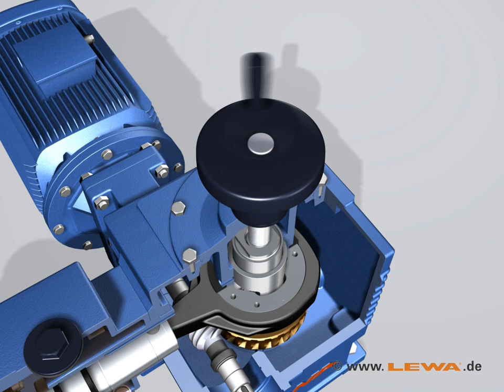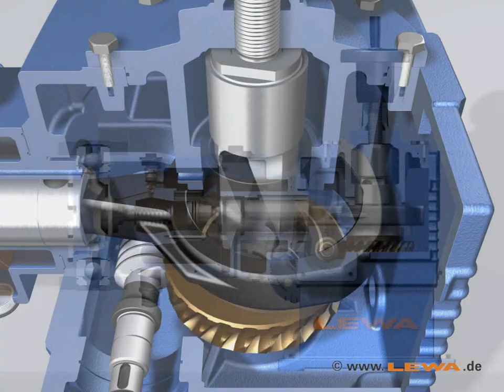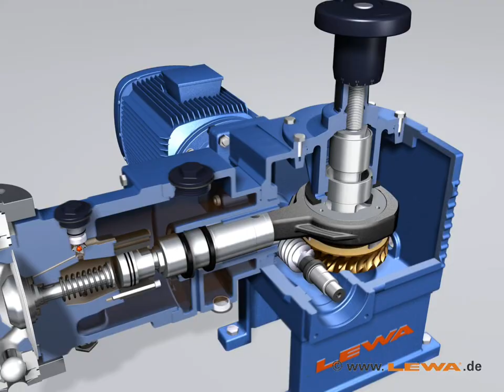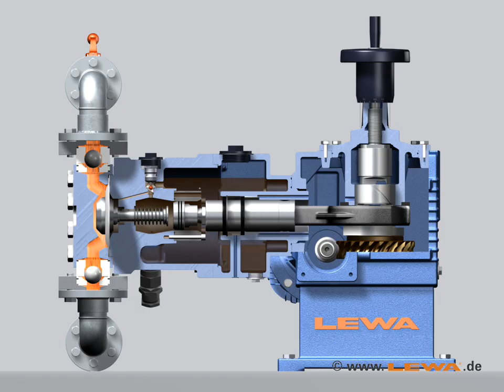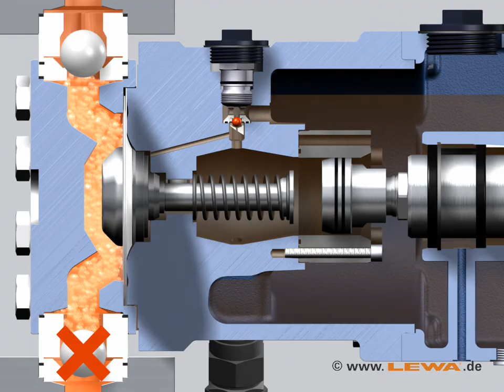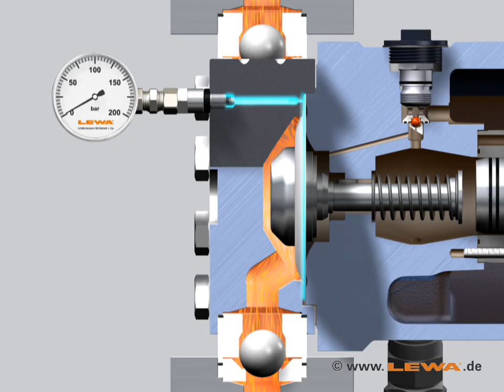LEWA ecoflow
Full video animation of hydraulically operated LEWA ecoflow pump. Includes all functions inside gear box (variable eccentric drive) and pump head, unmatched performance under upset conditions, mounting of diaphragm